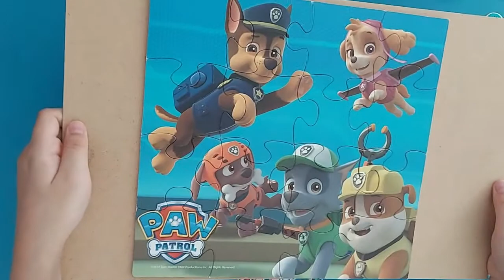Paw Patrol Wood Puzzles Ep 6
DO NOT USE VIDEO WITHOUT PERMISSION !!!